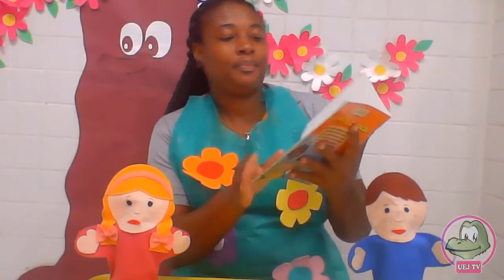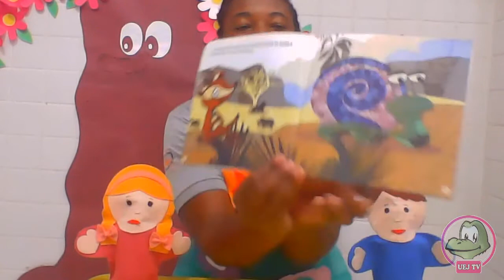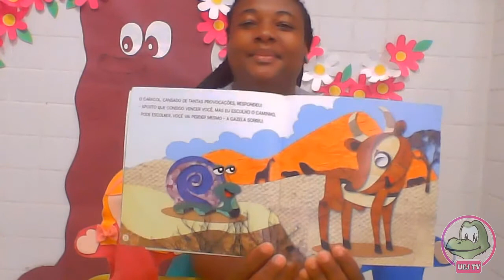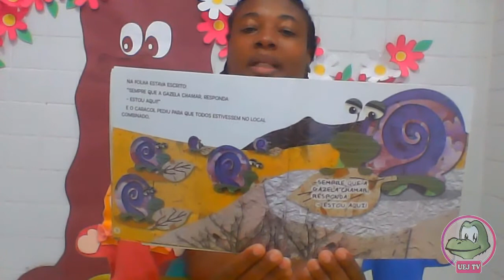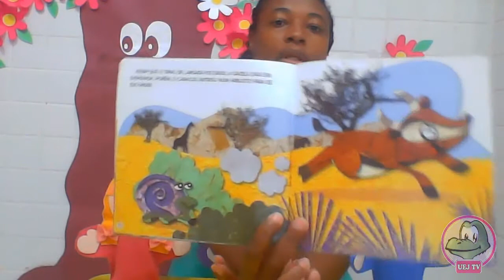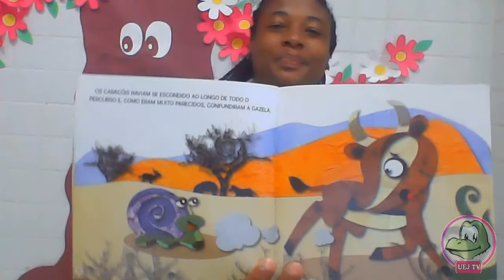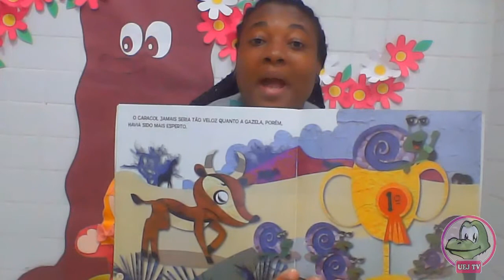Pré 1 - Contação de história - A gazela e o caracol